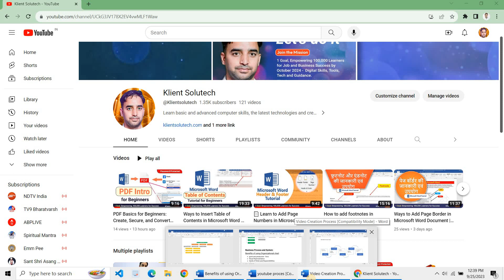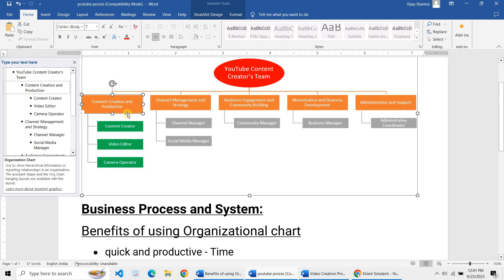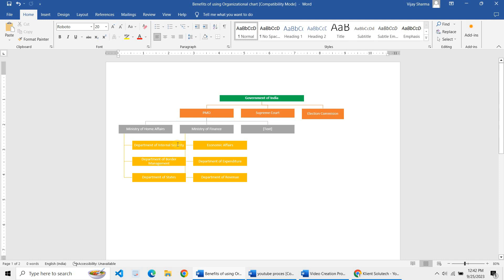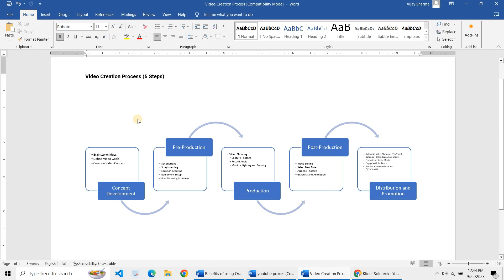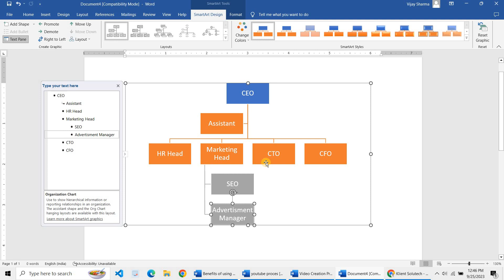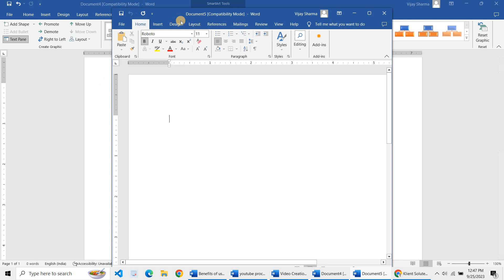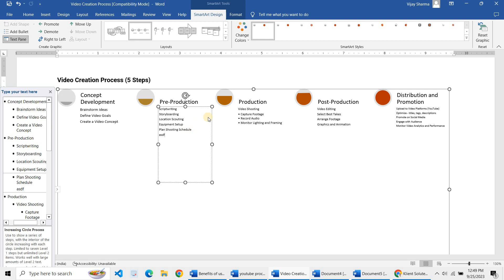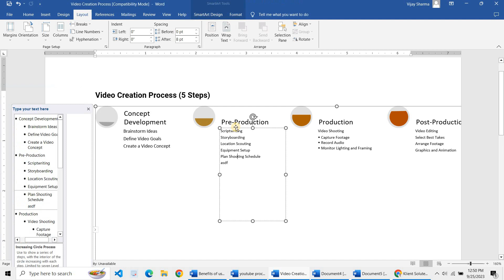How to Create Organizational Charts in Microsoft Word (Sep 2023) | Step-by-Step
Welcome to @Klientsolutech  In this comprehensive tutorial, we'll show you how to create professional organizational charts in Microsoft Word.

Whether you're a student learning Microsoft Word, an MBA student, a small business owner, a marketer, or a content creator, mastering organizational skills can help you visualize hierarchies and improve communication within your team or organization.

In this video, we'll cover:
-+- The importance and benefits of organizational charts.
-+- Step-by-step instructions on creating charts in Microsoft Word.
-+- Real-world examples, including the
-+- -+- Government of India's organizational Charts
-+- -+- YouTube's content creation process
-+- -+- YouTube Content creator's team Charts and structure.

By the end of this tutorial, you'll have the knowledge and skills to create informative organizational charts for any project or business.